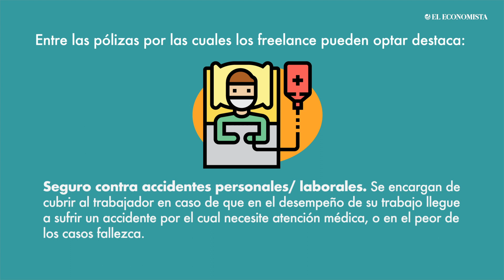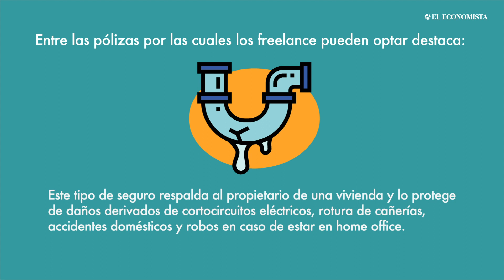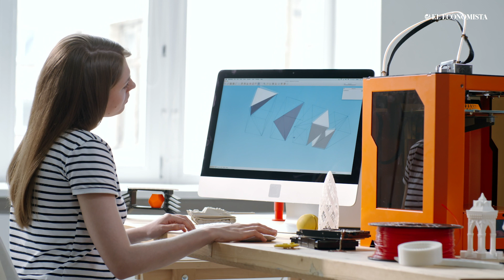Conozca cuáles son las alternativas de aseguramiento para los trabajadores freelance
Ante la falta de seguridad social, existen pólizas que van acorde a sus profesiones u oficios.